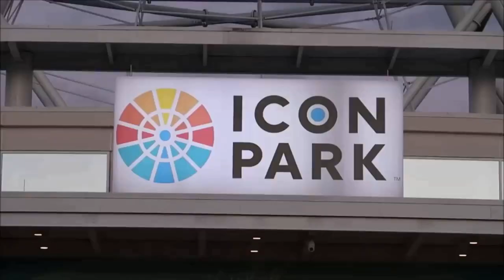लंदन के अमीरों का अजीब सोंख I amazing Facts about London